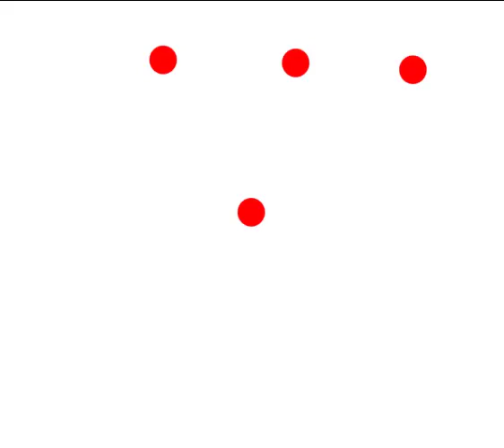Happy Valentine's Day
This is a brief recording of Have any questions?